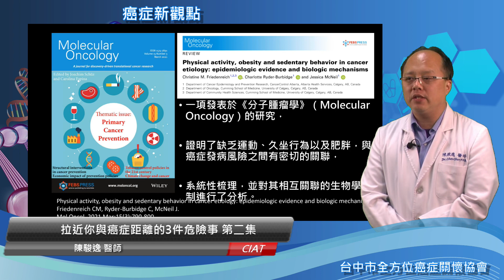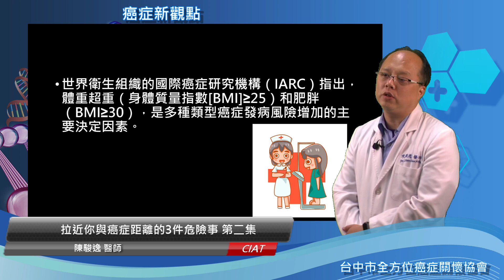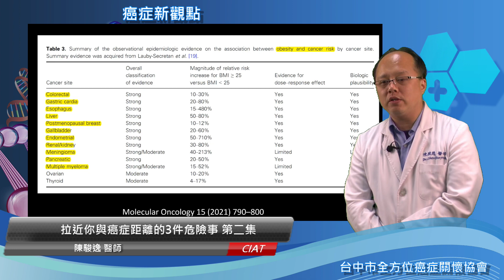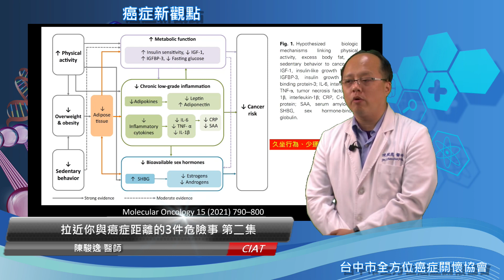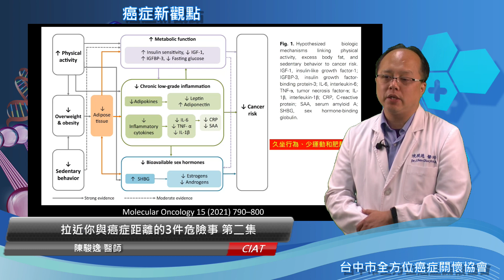知癌防癌-拉近你與癌症距離的3件危險事 第二集